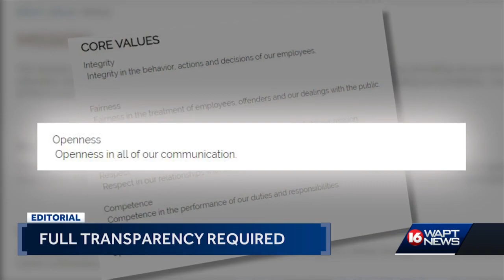Editorial: Prison Controversy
Multiple killings, riots, escapes -- chaos at Mississippi prisons, and the infamous Parchman Farm is the headliner.